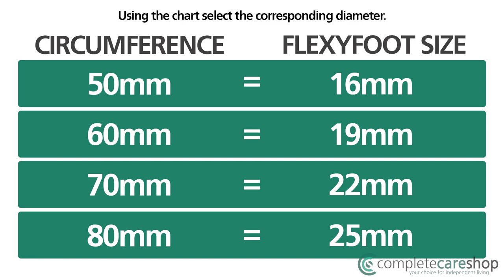Take A Step In The Right Direction With The Flexyfoot Walking Aid Ferrule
The specially designed ferrule has shock absorbing bellows that allow for a safe transfer of weight while also reducing pain and discomfort sometimes experienced in the upper body.

This video shows using, measuring and fitting the ferrule.

Another great product from Complete Care Shop, for more information on this product or to view our wide range please visit us